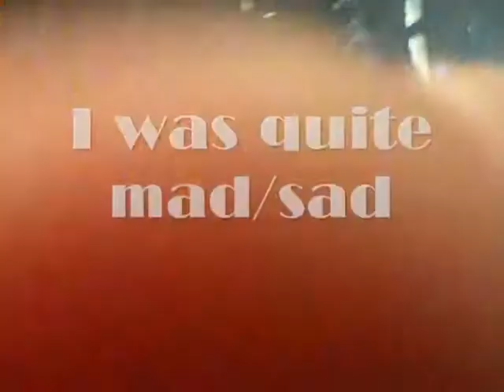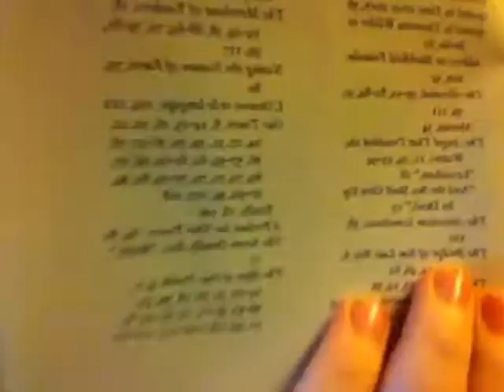WE'RE GREAT DANCERS! (DAY 2)